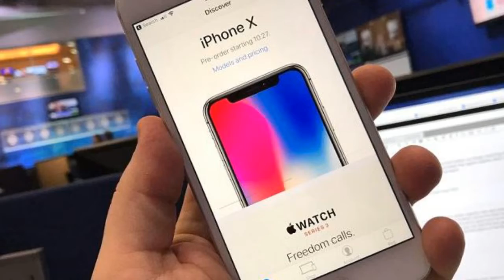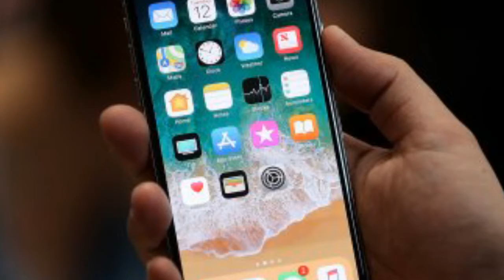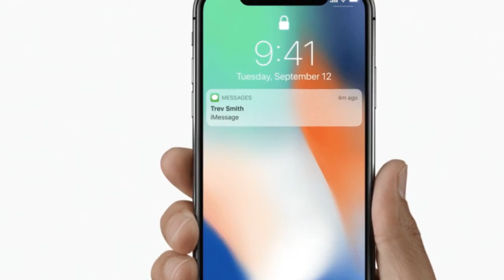APPLE has been inundated with pre orders for the iPhone X - Iphone x australia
Wellcome to my channel LATEST NEWS
THE rush to pre-order Apple’s much-hyped iPhone X has sent the tech giant’s site into meltdown and left customers irate over lengthty shipping times.
APPLE has been inundated with pre-orders for the iPhone X. But customers are less than impressed as they face a lengthy wait for their pricey smartphones.
The technology giant launched pre-orders for its much-anticipated 10th anniversary smartphone redesign in Australia at 6.01pm AEDT.
Irate customers took to Twitter, complaining that they had been told shipping times for their new devices would be around four to five weeks.
Always summarize the latest news, the hottest of the day.